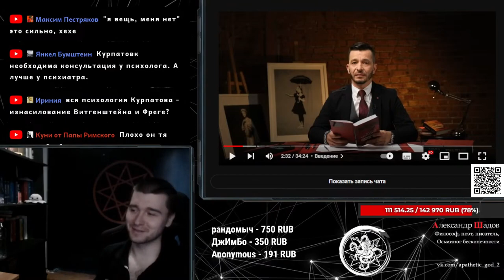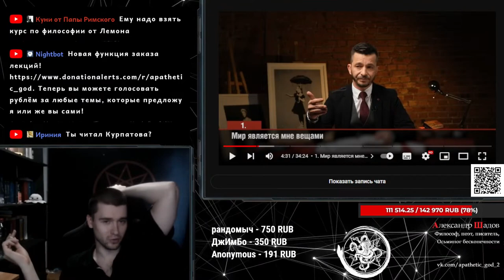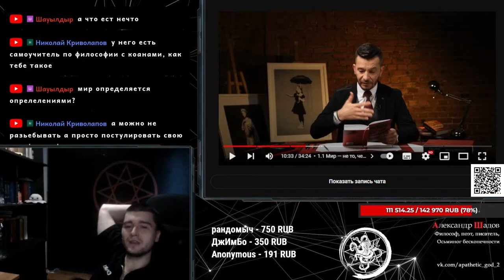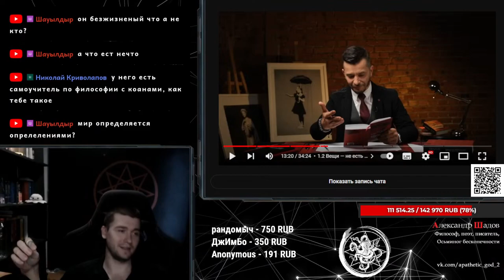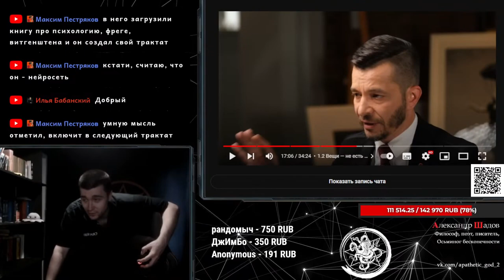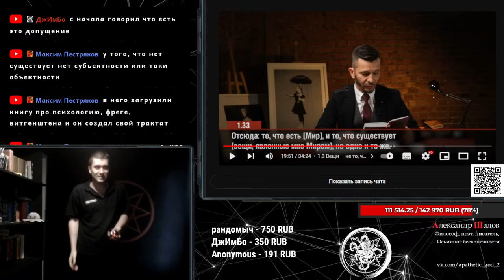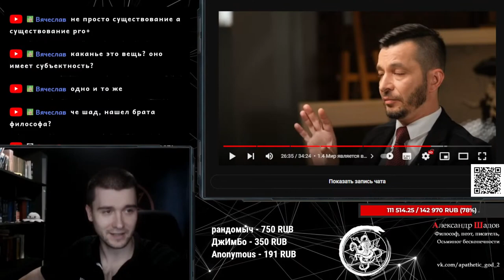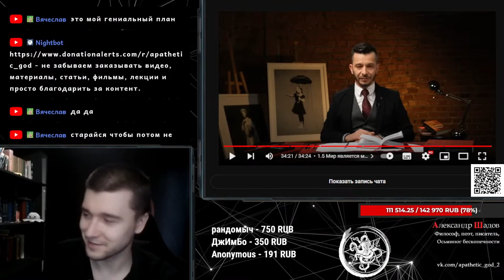Курпатов - "Интеллектуальные" медитации